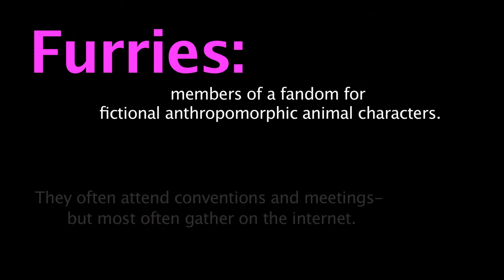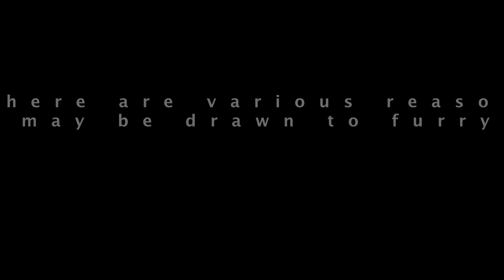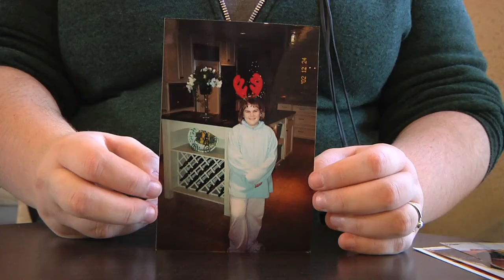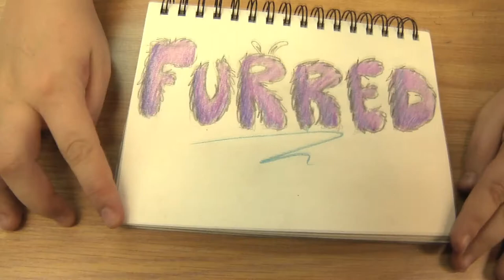FURRED: Murphy's Law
One girl's journey into the world of furry fandom.